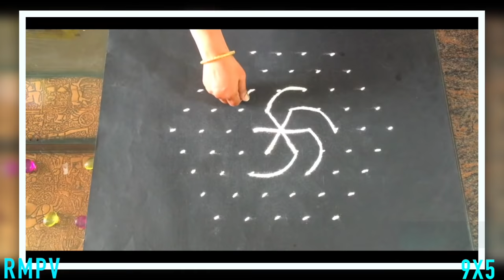Simple Rangoli Design with Beautiful Colours and Dots 9x5 | Latest Kolam | Daily Rangoli